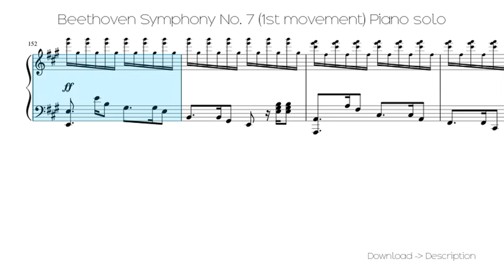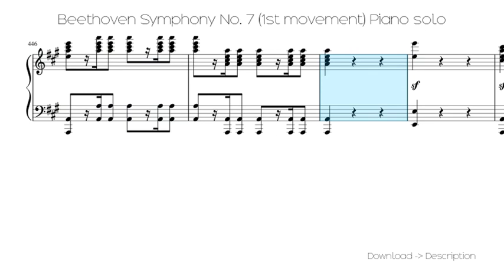Beethoven Symphony No. 7 (1st Movement) Piano Solo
Sheet for song: Beethoven Symphony No. 7 (1st Movement) Piano Solo